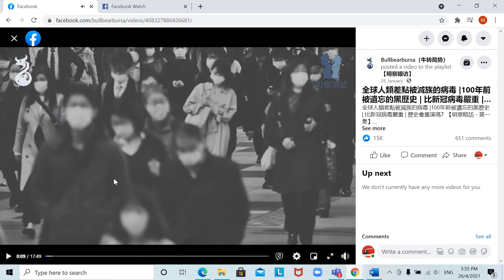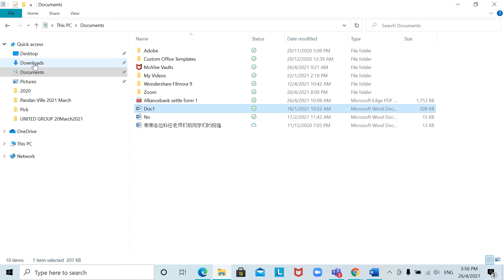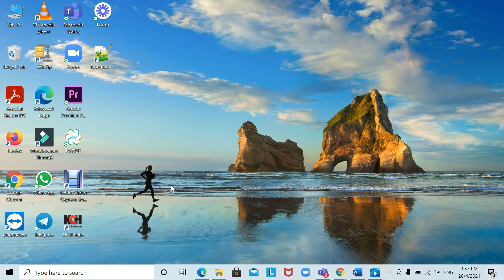【如何从Facebook脸书直接下载短片】 How to download facebook video without software | 简单下载技巧